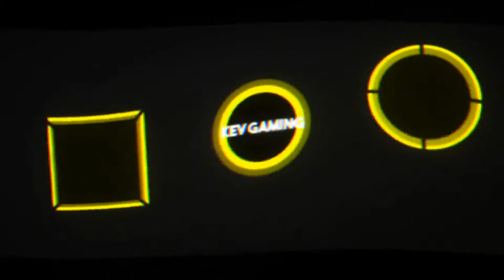Let's Play Need for Speed Heat #08 Einen Namen machen